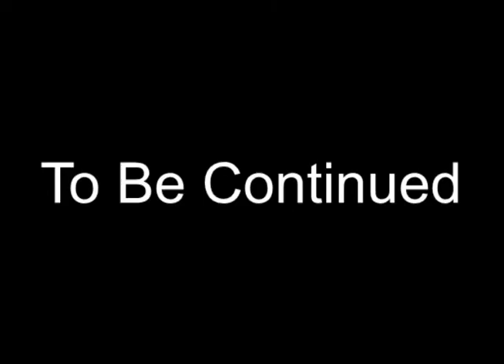Directors Part 1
Joe and Flanders become directors